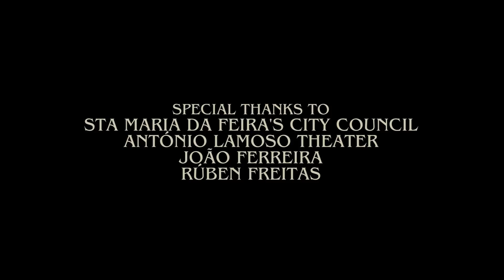SPIRIT ADRIFT - Hear Her (Official Video) from Divided By Darkness LP, 2019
Hear Her is the first single from the third Spirit Adrift LP 'Divided By Darkness' releasing on 20 Buck Spin May 10th, 2019. LP / CD pre-order will begin April 2nd.

Lyrics:

SHE ONCE KEPT HER SECRET HIDDEN
POISONED BY HER INNER STRIFE
BEHOLD THE WORDS SHE HAS WRITTEN
AND REALIZE WE COULD HAVE SAVED HER LIFE

HEAR HER VOICE AND LIVE AGAIN
RISEN FROM THE DEAD
FEEL HER VOICE, ITS ENERGY WILL SPREAD
UNDERSTAND THE THINGS SHE SAID
HEAR HER VOICE

FIND THE KEY IN THIS CONFESSION
HER SOUL STILL RESONATES WITHIN
SEEK THE ANSWER IN EXPRESSION
TRANSFORMATION WILL BEGIN

Video Credits:

Director: Guilherme Henriques
First Assistant: Catarina Rocha
Starring: Xana Novais, Diogo Bessa, Guilherme Pompeu, Fernando Leiras
Makeup Artist: Joana Da Silva